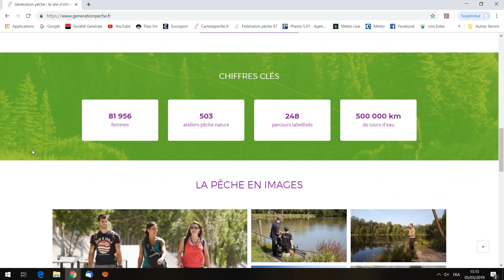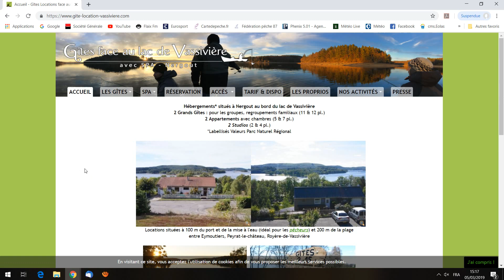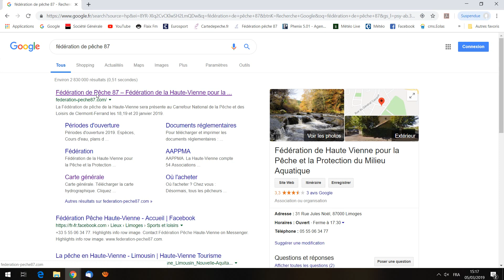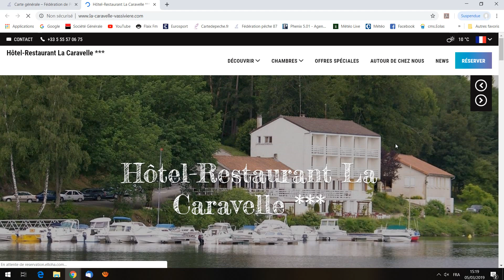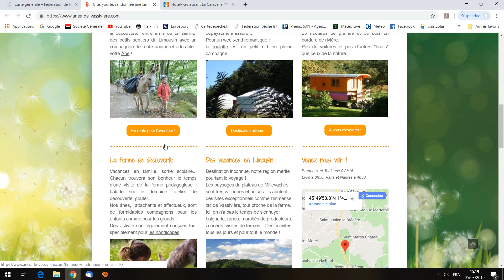Hébergements pêche en Haute Vienne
Dans le cadre du Schéma National de Développement du Loisir Pêche engagé par la Fédération Nationale de la Pêche en France FNPF mettant en exergue la nécessité de développer une offre d’hébergements adaptés situés sur les sites de pêche ou à leur proximité, la Fédération en partenariat avec les professionnels du tourisme, a entamé depuis 2017 une démarche de présentation de cette qualification auprès des hébergeurs.

Une stratégie qui porte ses fruits avec déjà 25 hébergements ayant reçu la qualification à ce jour. Cette qualification garantit aux pêcheurs des hébergements adaptés à la pratique de leur loisir.

Vous pouvez retrouver la liste des ces hébergements sur le site de la Fédération Pêche Haute-Vienne

Explications en vidéo